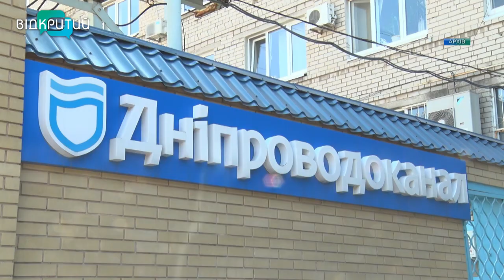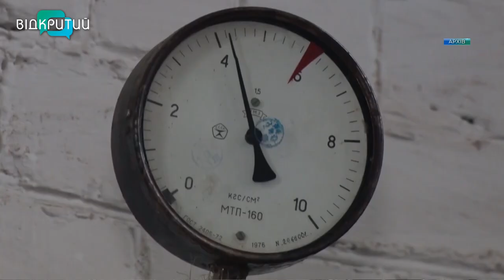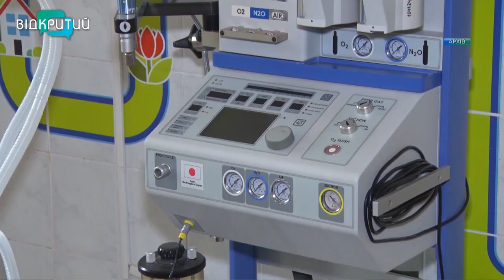Новини OPEN NEWS від 18 березня 2022 року 13:15